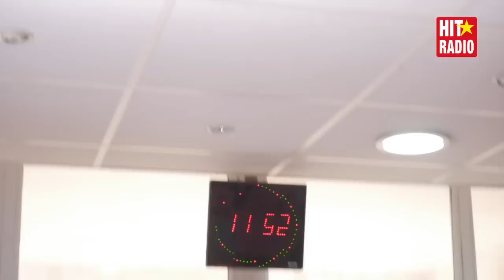VAN, REDONE BERHIL & KOMY NOUS PARLENT DE LI FJAHDAK - فان، رضوان برحيل و كومي في "اللي فجهدك"